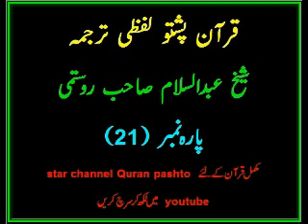Quran pashto tarjuma para 21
Da quran-e-pak da azeemushan ketab lapze tarjuma pa pakhto jaba ke da shiekh abdus salam sib pa awaz ki da tolo pukhtano musalmano wrono dapara.
Quran with pashto words by words translation voice of shiekh abdus salam rustam.